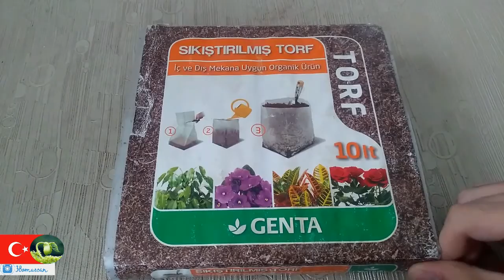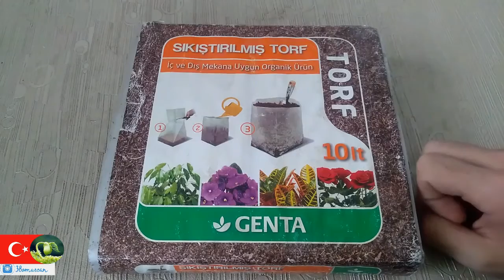İnternetten Alabileceğiniz En İyi Torf-Böcek Yiyen Bitki Çekilişi